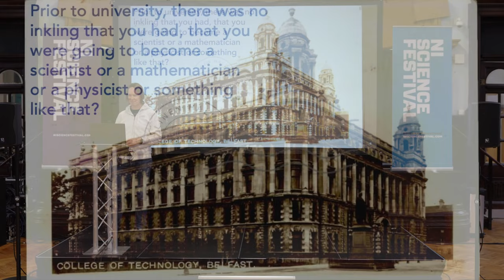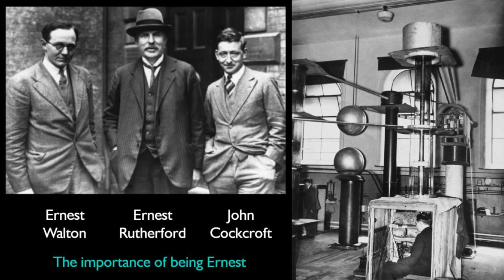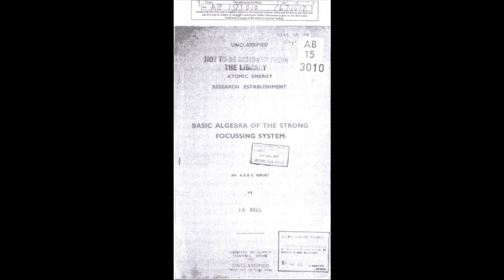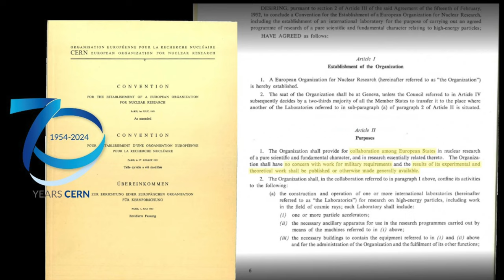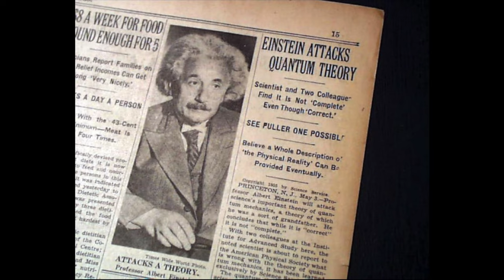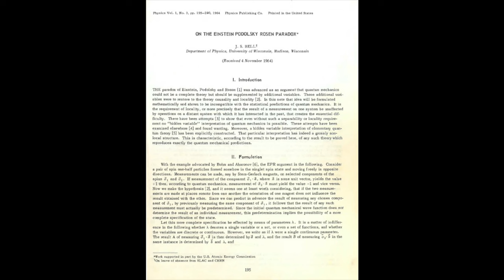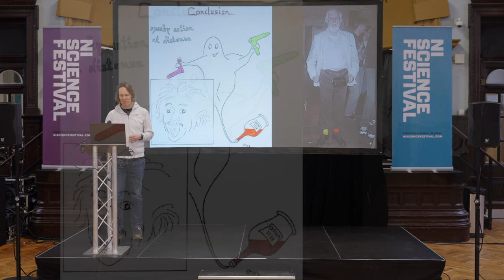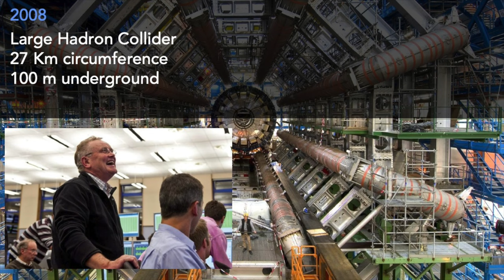Michael Davis on "Belfast's Greatest Scientist?" (Part 1)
Learn about the life and genius of Belfast's most famous physicist, John Stewart Bell (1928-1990). This school event will explore some of the legacy of the great CERN physicist and his relationship with the city. Bell, who hailed from modest roots in Belfast, paid his way through college (in the very building this event takes place in!), and eventually established himself at CERN where he worked on particle accelerators, and ultimately proved the great Albert Einstein wrong!

Learn about how he did it in this talk by Belfast-born CERN scientist Michael Davis, with contributions from prize-winning Belfast author Lucy Caldwell.

Michael Davis is a computer scientist and software engineer working for CERN. He holds a BSc in Computer Science (from Brunel University, London), an MSc in Computer and Electronic Security and a PhD in Data Science (both conferred by Queen’s University, Belfast). In 2017, Michael joined the Storage and Data Management group in CERN’s IT department, where he now leads the team responsible for the long-term archival storage of the physics data. Michael’s greatest accomplishment is reading stories to his children every night. Now that they are all grown up, he is very happy to collaborate on creating a brand new story.

Filmed & Edited by Will McConnell on Monday 19 February 2024 as part of NI Science Festival. This event was supported by British Council Northern Ireland.